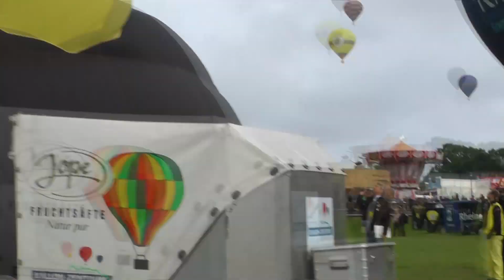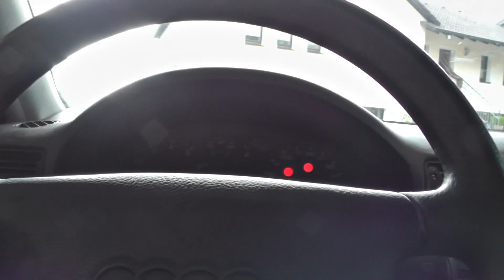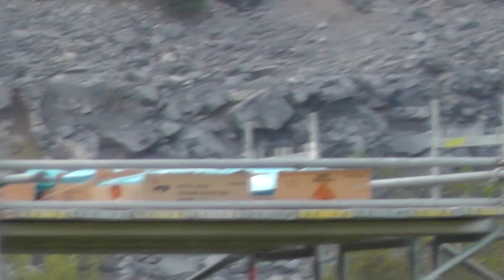MITTENDRIN | Ballonstarts + Feuerwerke | Tag 1+2 | WIM 2015 [1080p Full HD]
In diesem Video gebe ich euch einige Einblicke in die WIM 2015 und zeige euch ein kleines Best of der beiden Feuerwerke! Viel Spaß beim Anschauen! :)

Intro: OVERWERK - Daybreak
Endcard: AWOLNATION - Sail